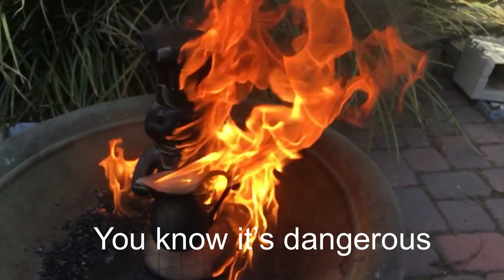Magnaweed Hemp Levitator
Energize your herb naturally